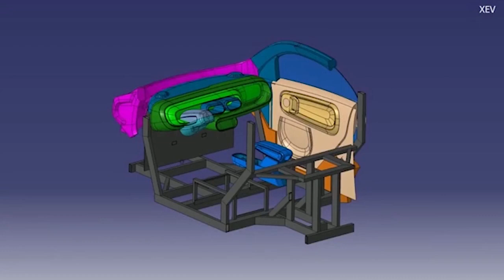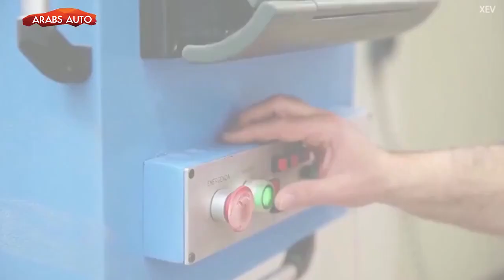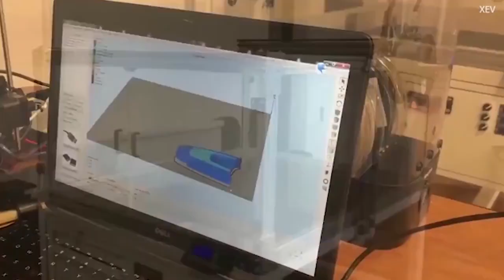XEV LSEV 3D Printed Car